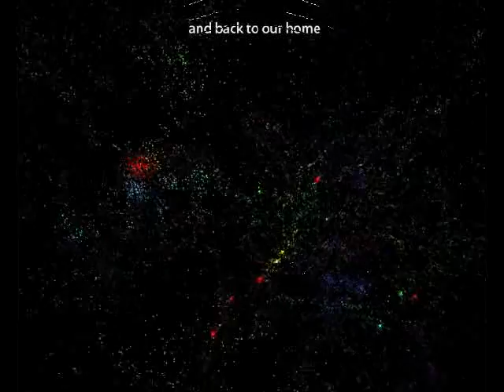To the Stars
made with Guitar Rig 5 and SD2